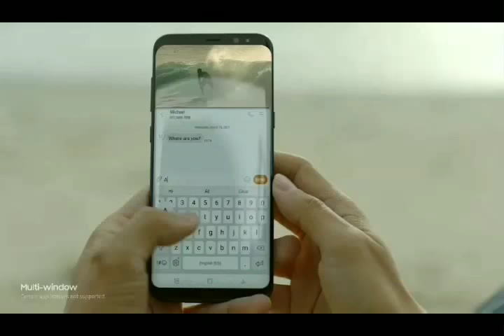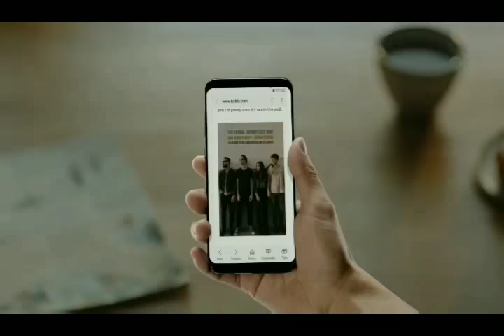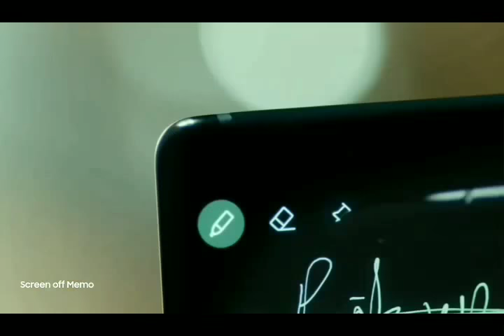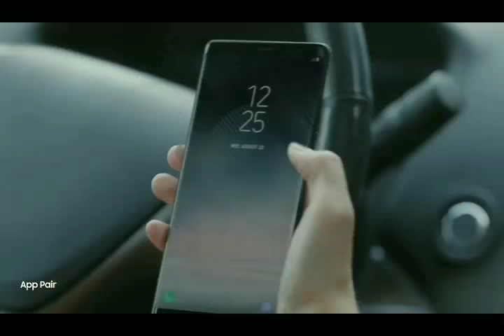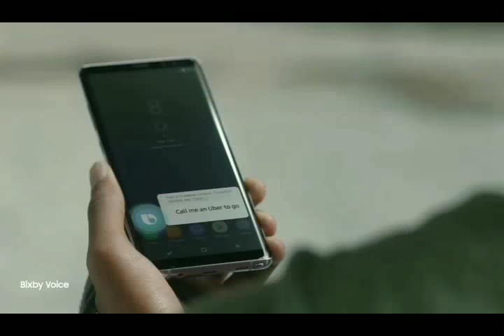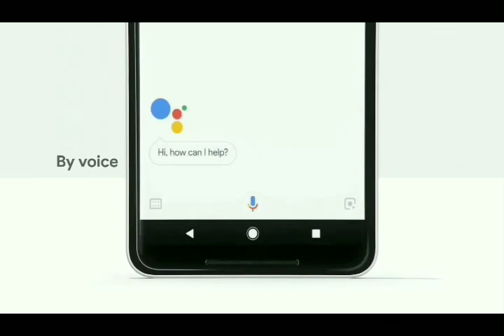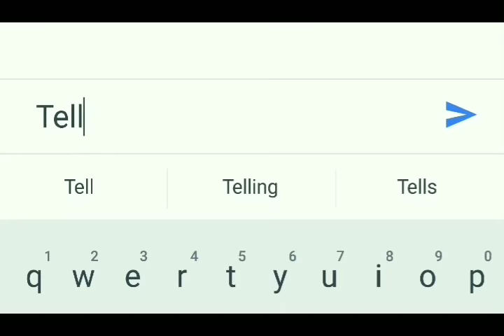Best smartphones released in 2017